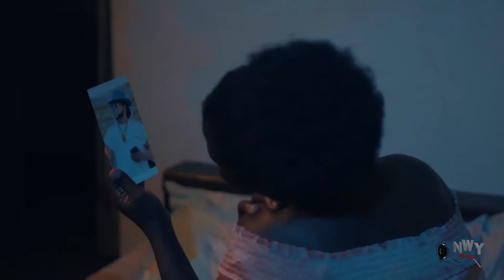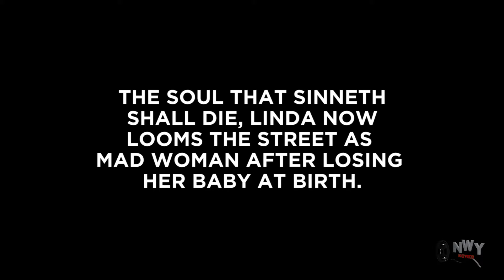THE MOST FUNNY MOVIE OF EBUBE OBIO THAT WAS REALESED TODAY MAY 8TH {THE FIGHTER} NOLLYWOOD MOVIE